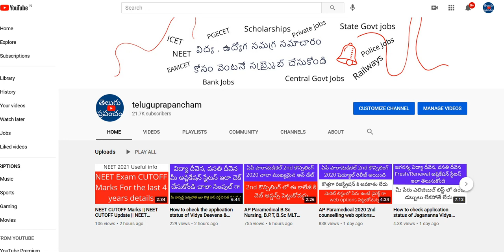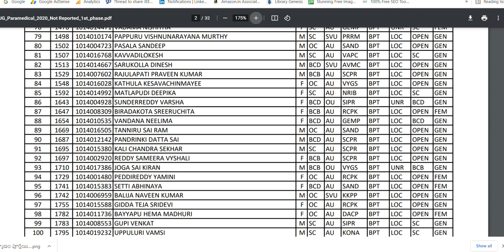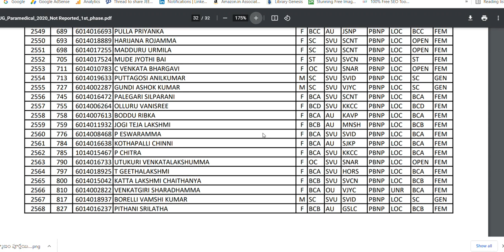AP Paramedical phase 1 not reported students list released || Phase 1 not reported candidates list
Hi, know the list of AP Paramedical phase 1 not reported students.